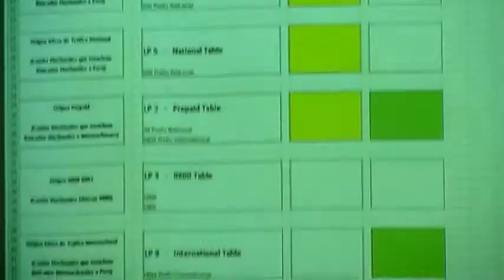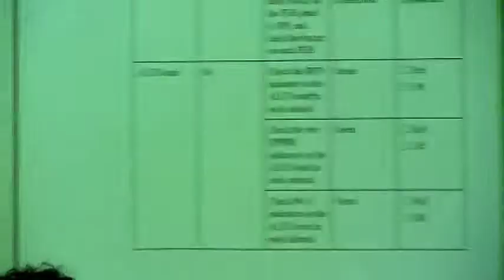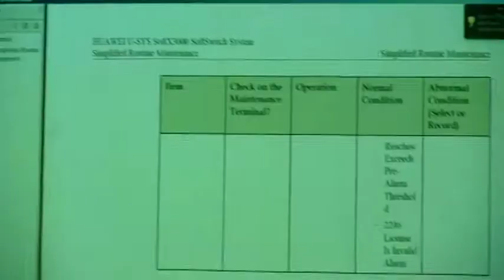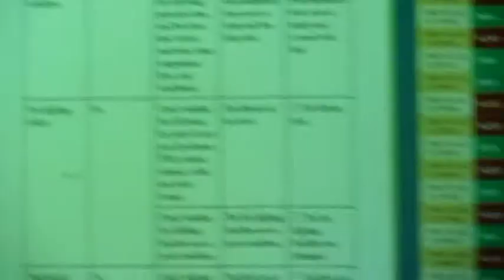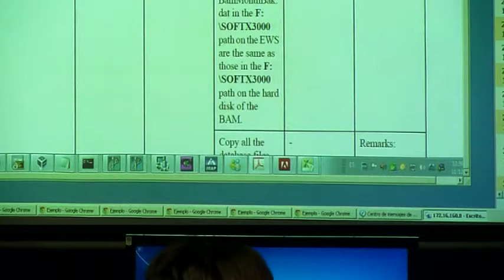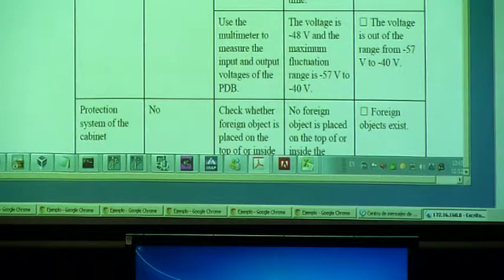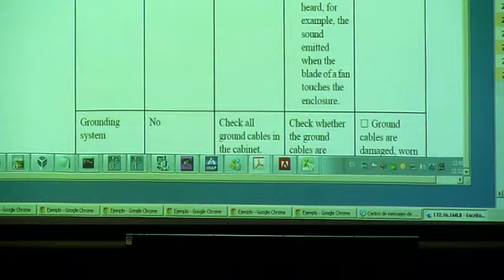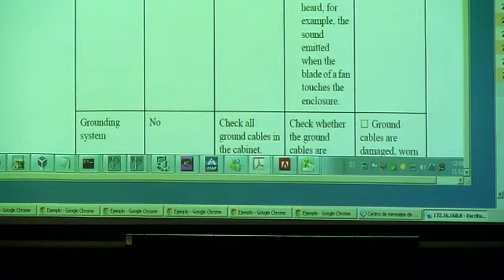Capacitacion Softx JCuba 20121211(121924)